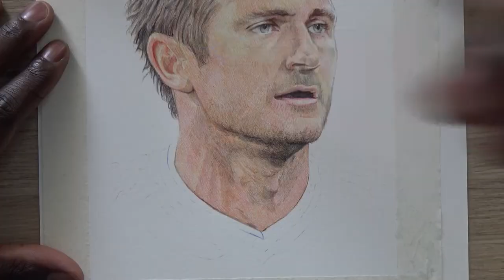Frank LAMPARD Ballpoint Pen Drawing - CHELSEA FC |DeMoose Art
Drawing Frank Lampard for an awesome topps project, using ballpoint pens. I hope you all enjoy the video.
MATERIALS:
Staedtler Ballpoint Stick Pens
Watercolour 300gsm Paper
Manfrotto Tripod